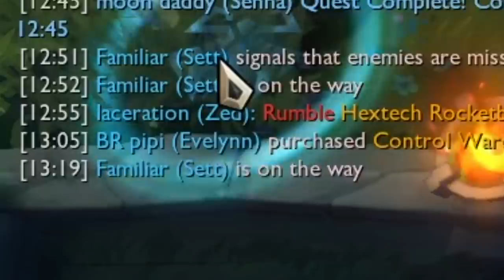I can't concentrate with this skin | Aphromoo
While you're there, you'll also get to play with top 100 pros for some 1 on 1 coaching.